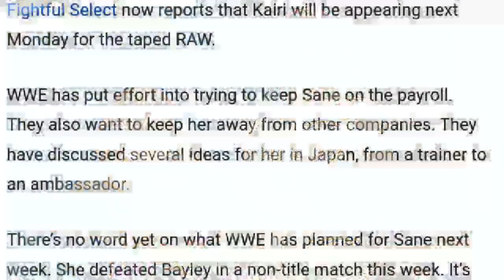Roman Returning At SummerSlam 2020 ?! Finn Balor's Opponent ? Moxley STOPS Cage, WWE NXT Highlights'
Roman Reigns Returning At Summerslam 2020 ! Roman future plans Reveled ! Rey Mysterio Under Negotiation ! Kairi Sane Might Leaving ! WWE NXT Highlights Today ! moxley Saves Darby from Brian Cage

Social Accounts